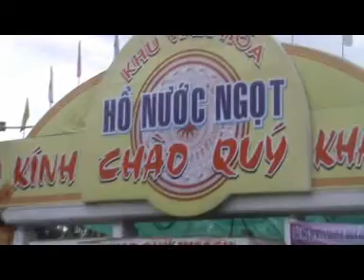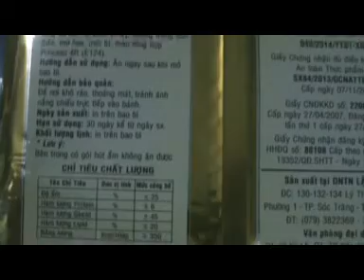VTM - Banh Pia (Traditional Dish)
Pia Cakes in Soc Trang

In the 17th century, Pia cakes were introduced to Soc Trang by the Chinese people who immigrated to the South of Vietnam. Over the years, the cakes have been made from the plentiful material resources to the taste of Vietnamese people and have become a specialty of Soc Trang Province.

Previously, the cakes were totally made by hand. However, in the early 19th century Dang Thuan, a native from Vung Thom Village (present-day Phu Tam) Chau Thanh District, Soc Trang Province, was the first man to make and trade the cakes and he handed down the craft to his descendants. Pia cakes have a special taste with an aroma of durian fruit, the greasy and buttery flavour of salted duck eggs and steamed green beans and Indian taros.

To make delicious Pia cakes, it requires many complicated steps. In terms of the cakes’ stuffing, it is necessary to stir-fry the paste of Indian taros, ground steamed green beans, salted duck eggs with salt and the flesh of durian according to a suitable ratio and then cover with salted duck’s yolk. To make the cakes more greasy, the maker can add pork to the stuffing. The crust of the cakes is made from wheat flour. The cakes are baked at a temperature of 270oC for 5-7 minutes. Take the cakes out from the oven, upturn and apply a layer of duck egg’s yolk and then bake the cakes again for 15 minutes until they become yellowish brown. The cakes are round and soft with a special flavour, leaving along –lasting taste.

At present, Soc Trang has 50 Pia cake making establishments. Many companies have invested in modern technology and production lines worth billions of dong to make Pia cakes that helps preserve the cakes for a longer time (the expiry date is one month from the date of production). Furthermore, the cakes are packed carefully, meeting the standards of food hygiene and safety.

People in Soc Trang often present Pia cakes to each other on the occasions of the moon worshipping ceremony (on  October 15 according to the lunar calendar) or festivals to express their sentiments. It has now become a specialty, making a contribution to developing the economy, culture and tourism of the province.

This video was produced by Phuong I secondary school, Soc Trang City, Vietnam.